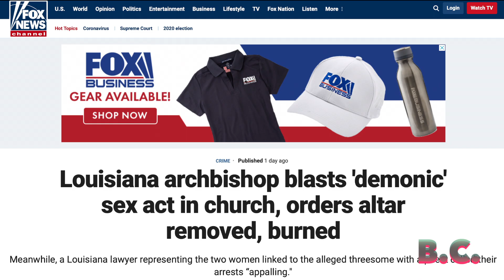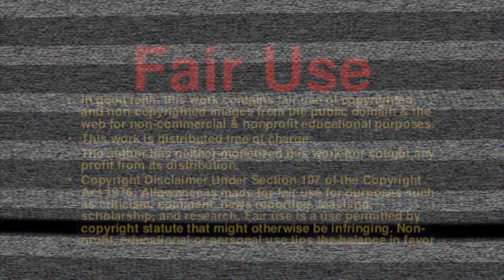Louisiana archbishop blasts ‘demonic’ sex act in church, orders altar removed, burned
The Archbishop of New Orleans is outraged that a priest allegedly had sex inside a church, so he’s doing an exorcism of sorts by having the altar removed and burned.

Two women, Mindy Dixon, 41, and Melissa Cheng, 23, who were accused of having sex with the Rev. Travis Clark, 37, in Pearl River, northwest of New Orleans

A witness called police Sept. 30 after seeing Clark through a window in the Saints Peter and Paul Roman Catholic Church in a state of undress on the altar, authorities have said.

The priest was seen with two high-heeled, corseted women while he was partially dressed in priestly attire.

The witness had become suspicious when the church lights were seen on late at night. The witness recorded the incident and showed it to police.

The three were later arrested on obscenity charges for having sex within view of the public because the altar can be seen through windows and glass doors.

As for burning the altar, the Archbishop said it was the only way to restore the sanctity of the church, adding, “I am infuriated by his [the priest’s] actions.

When the details became clear, we had the altar removed and burned. I will consecrate a new alter tomorrow.”